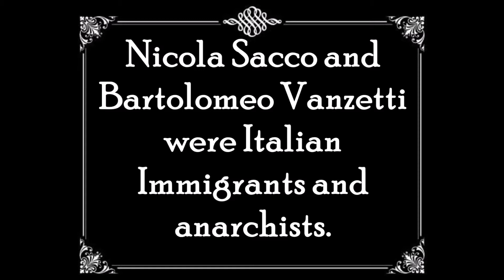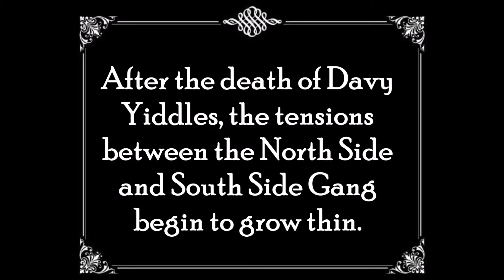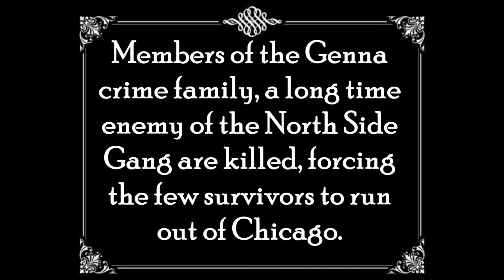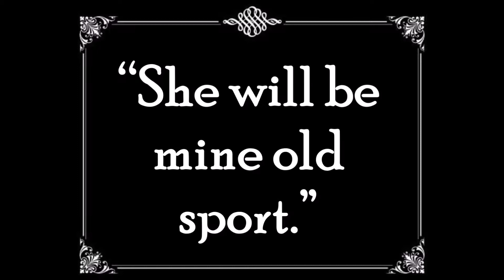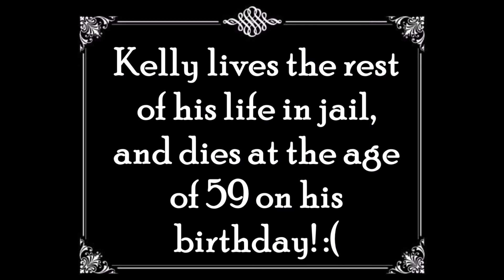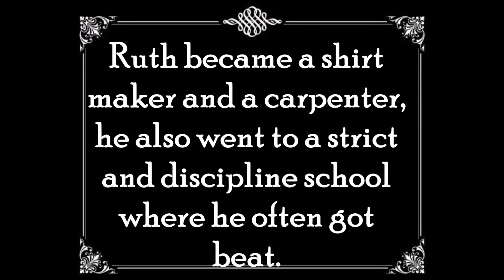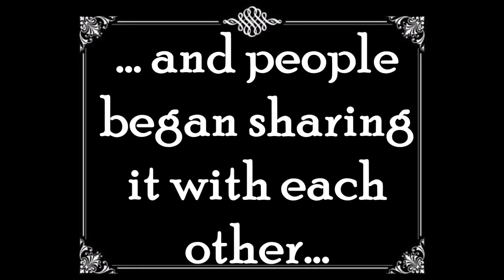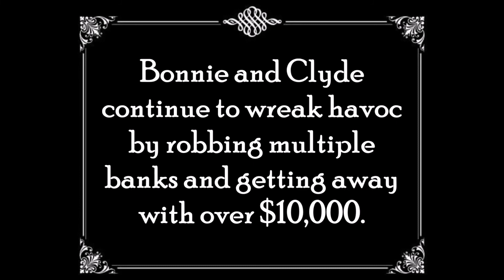UMA Silent Films 2020 2021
This is the video montage of all the Silent Films submitted in CPT Curtis' U.S. History II Classes for the 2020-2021 School Year (as part of the unit on the Roaring Twenties and Great Depression)